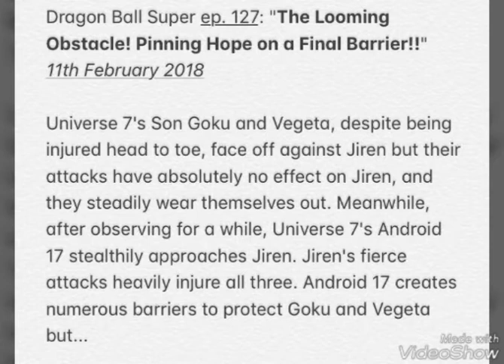DBS Episode 127-129 Spoilers!!